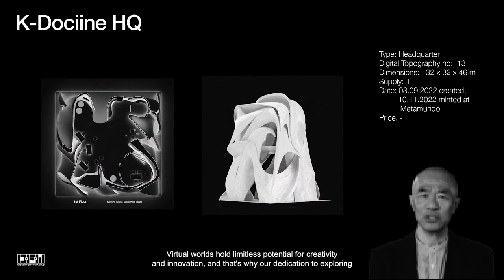Let's forge the future together, DFW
metaverse design practive
we leverage 'religious robotics" to reimagine the borders
and parameters of the spatial reflections of virtual daily life.

At the end of 2021, a design studio titled DFW was launched in Milan.

DFW is a design office established in Milan, Italy, at the end of 2021. The Workshop's independent and lightweight working structure allows it to blossom at the juncture of architecture, design, art, and technology. The investigation of the identities of objects and environments in a 3D digitality helps to bridge between real-world architecture or design products and 2D social media. DFW positions itself as independent of the physicality of its typical design users in quest of forging a brand new aesthetic and aims to respond appropriately to every design question with an experimental style outside the box.

Being conscious of the fact that people become .jpegs and that buildings become contents in our consumption platforms, the spaces and objects designed in the Workshop are 3D content with no real-life function. This decrease efficiently reacts to the pace of current user practices without sacrificing the quality of its meaning; in contrast, it even leads to the emergence of new perceptions as it covers the manufacturing cycle with creativity.

New trends appear at every stage of history, along with era changes and the development of new technology. These movements have altered the traditional designs of creations like churches and works of art. These everyday things evolved due to a novel physicality that DFW labels "Religious Robotics. Through architectural experiments with RR, DFW hopes to bring this language's traces to the surface and illustrate how concepts like Metaverse, AI, ML, and web3 generate innovative aesthetics, a sense of belonging, and identity that dialogues with the ongoing renaissance. We are lines of code within that environment, where the only life is that which resides virtually. We can envision public interfaces to communicate with AI-generated realistic NPCs or with each other in a software landscape whose irl abstract references morph from being nostalgic transitional elements to not existing with the dominance of the new.